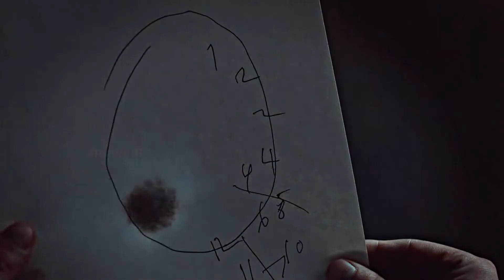Hannibal The Untold